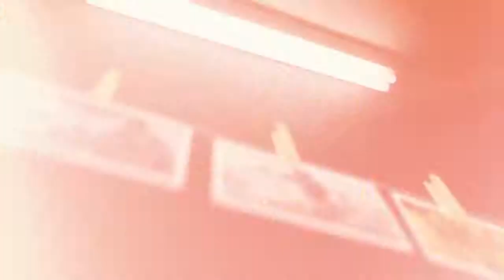Leaf Cutter Ants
Endemic to South and Central America, Mexico, leaf cutter ants "cut and process fresh vegetation (leaves, flowers, and grasses) to serve as the nutritional substrate for their fungal cultivars.